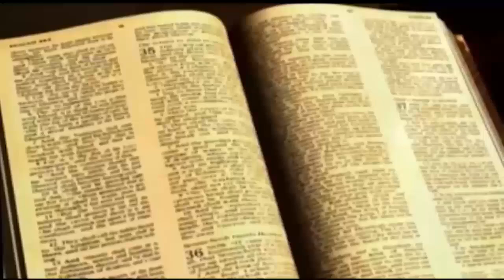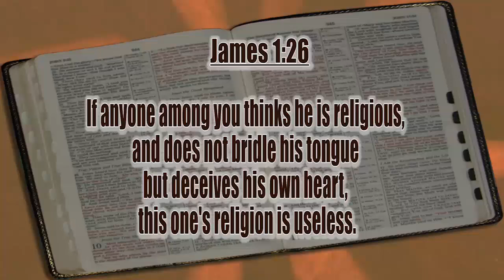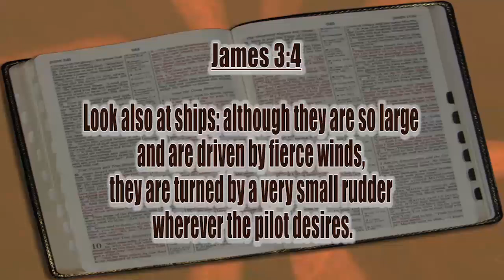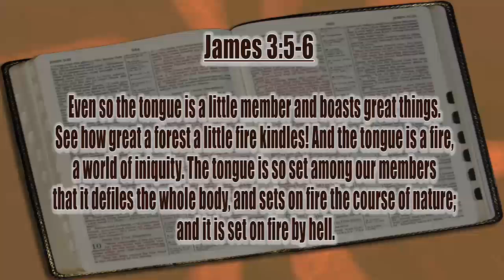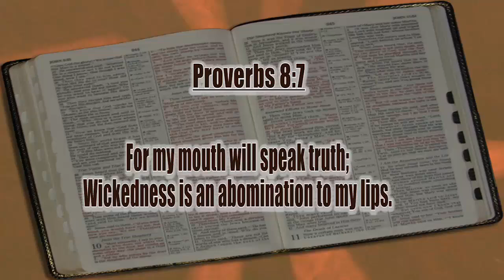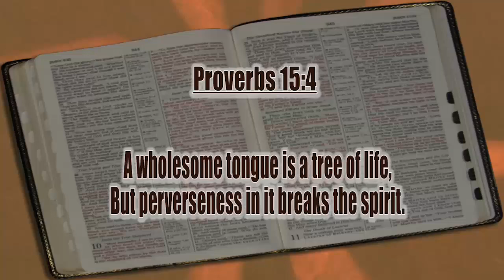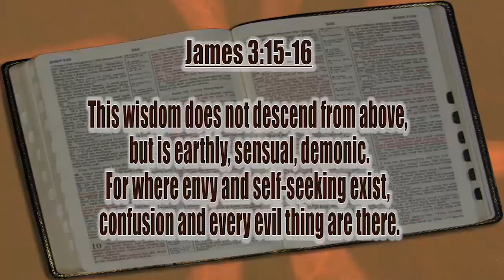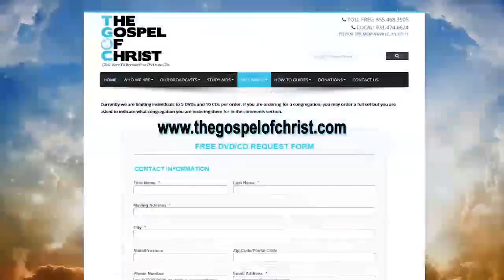James: Taming the Tongue - New Testament Books - The Gospel of Christ - NT Books 75